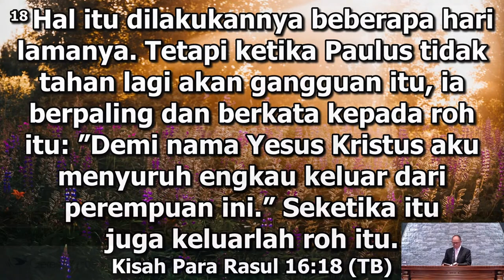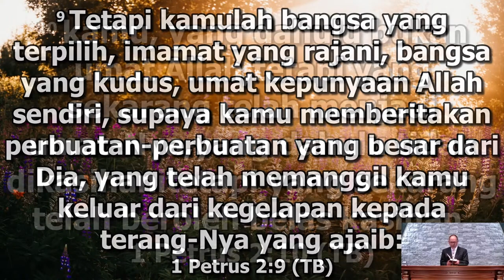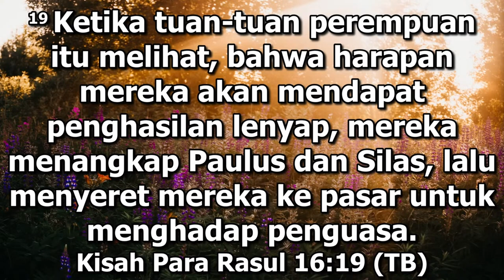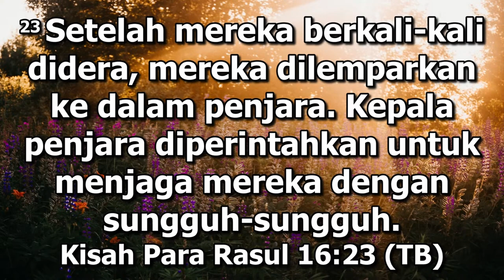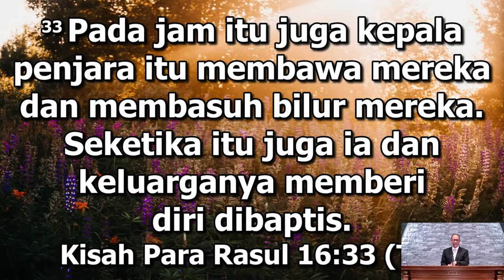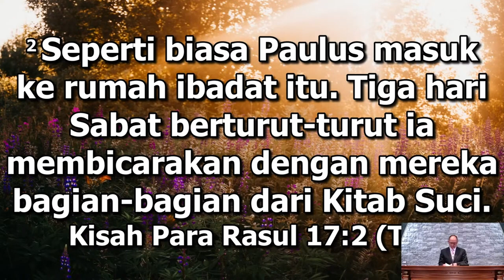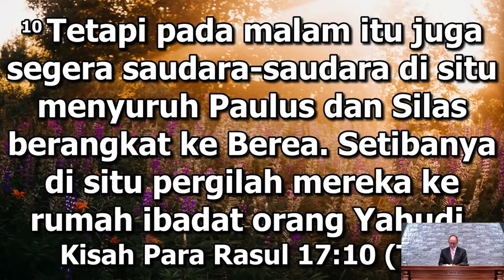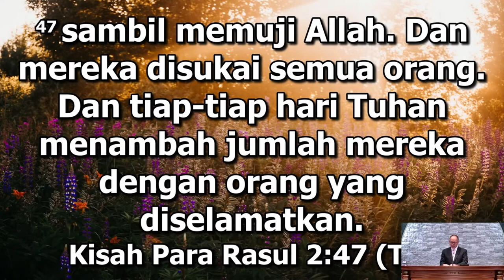Segeralah Pergi Ke Makedonia (2) - Pdt. Benyamin S.